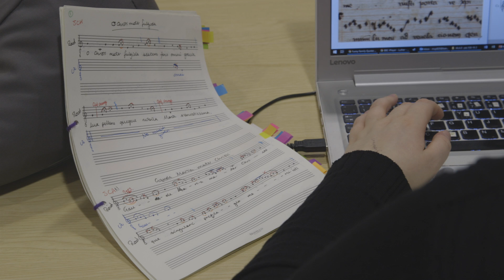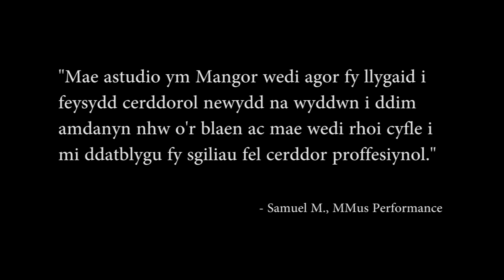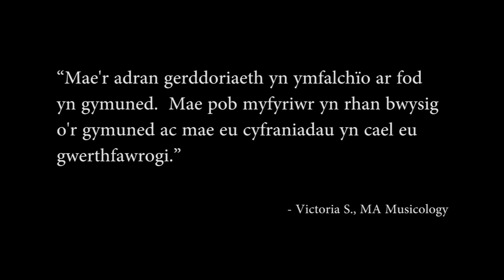School of Music Welsh